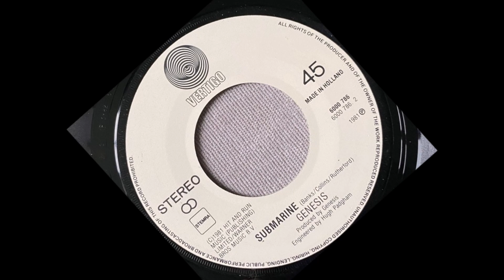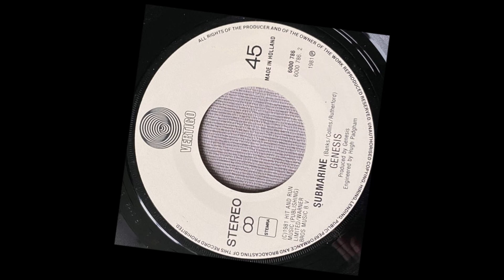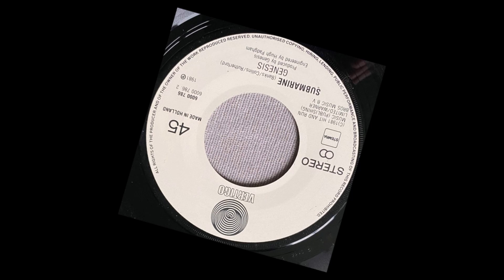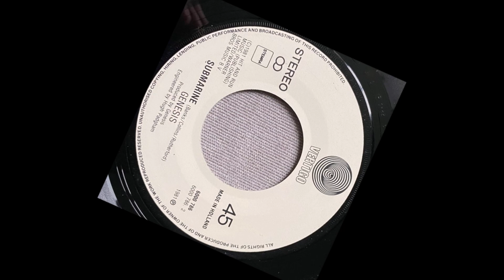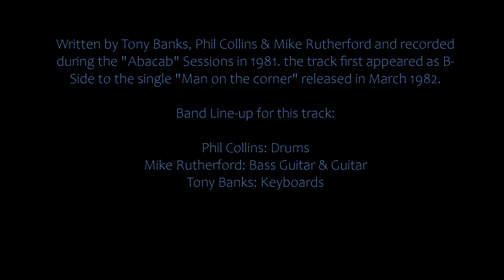GENESIS - Submarine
Written by Tony Banks, Phil Collins & Mike Rutherford and recorded during the "Abacab" Sessions in 1981. the track first appeared as B-Side to the single "Man on the corner" released in March 1982.

Band Line-up for this track:

Phil Collins: Drums
Mike Rutherford: Bass Guitar & Guitar
Tony Banks: Keyboards